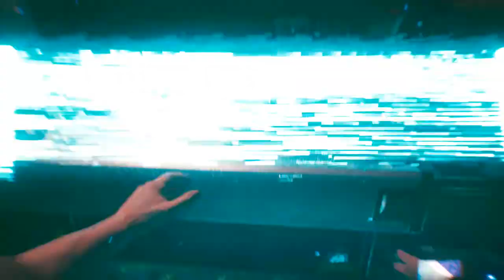Let's Play Cyberpunk 2077 #22: Gemeinsam durch dick und dünn! 🤝🎮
**Titel:**

"Cyberpunk 2077 Let's Play: Erstelle deinen einzigartigen V und tauche in die aufregende Welt von Night City ein! 🌆✨ Erlebe Keanu Reeves als Johnny Silverhand – Action pur! 🚀💥 | Jinyakuzza"

**Beschreibung:**

"Willkommen auf meinem Kanal! Ich bin Jinyakuzza und lade dich ein, mit mir in *Cyberpunk 2077* einzutauchen! 🎮🌟 Heute beginnen wir unsere Reise in der faszinierenden Welt von Night City, wo wir unseren eigenen Charakter gestalten und spannende Missionen erleben. Keanu Reeves als Johnny Silverhand bringt noch mehr Action und Drama in unser Abenteuer! 😎🚀

- **Charaktererstellung 🛠️:** Sieh dir an, wie wir V kreieren und anpassen, um unseren einzigartigen Helden für das Abenteuer vorzubereiten.
- **Erste Missionen 🚀:** Begleite mich bei den ersten aufregenden Missionen und entdecke die Geheimnisse des mysteriösen Bio-Chips.
- **Story-Entwicklung 📜:** Erlebe die packende Handlung und die besondere Rolle von Johnny Silverhand, der von Keanu Reeves beeindruckend dargestellt wird.

Wenn dir mein Content gefällt und du meine Arbeit unterstützen möchtest, kannst du dies gerne über meinen Spendenlink tun: [Spende hier] Deine Unterstützung hilft mir, weiterhin spannende Inhalte zu produzieren und die Qualität meines Kanals zu verbessern. Jeder Beitrag wird sehr geschätzt!

**Handlung:**
In *Cyberpunk 2077* tauchst du in die dystopische Megastadt Night City 🌆 ein. Du spielst als V, ein Söldner auf der Suche nach einem geheimnisvollen Bio-Chip, der dein Leben verändern könnte. Die Geschichte entfaltet sich in mehreren packenden Akten:

- **Prolog 📖:** Lerne V und seinen Freund Jackie Welles kennen. Ein riskanter Auftrag führt zu einem dramatischen Zwischenfall, der V auf eine spannende Reise schickt.
- **Akt 1 🔍:** Nach einem Verrat musst du die Wahrheit über den Bio-Chip herausfinden und dich mit mächtigen Gegnern auseinandersetzen.
- **Akt 2 & 3 ⚔️:** Deine Entscheidungen und Handlungen beeinflussen den Verlauf der Geschichte. Entdecke die Geheimnisse von Night City und treffe wichtige Entscheidungen für den Ausgang des Spiels.

Viel Spaß beim Zuschauen! Ich freue mich auf eure Kommentare und euer Feedback. Bis zur nächsten Episode! 🎥🌟

**Herkunft:** *Cyberpunk 2077* wurde von CD Projekt Red entwickelt, einem führenden Spieleentwickler aus Polen 🇵🇱, bekannt für seine tiefgründigen Rollenspiele und innovative Spielmechanik.